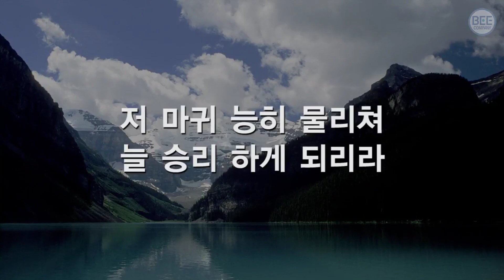찬송가355장묵상 다같이일어나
[히 11:33]
(33)그들은 믿음으로 나라들을 이기기도 하며 의를 행하기도 하며 약속을 받기도 하며 사자들의 입을 막기도 하며